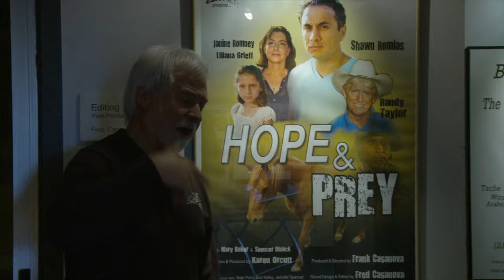Writing for APCS pt1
Frank Casanova talks about Scriptwriting for APCS. pt1